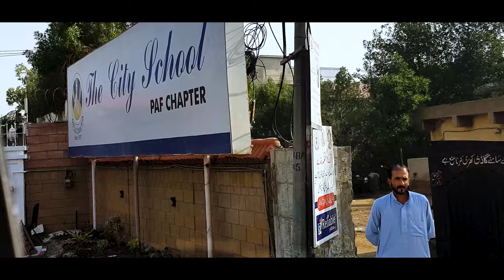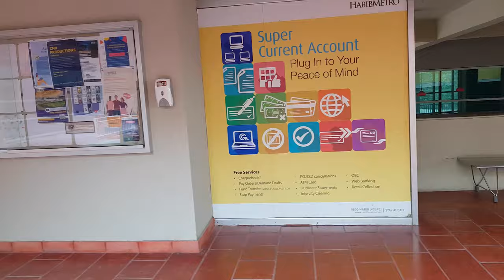SCHOOL TRIP TO HABIB UNIVERSITY | MY FIRST VLOG